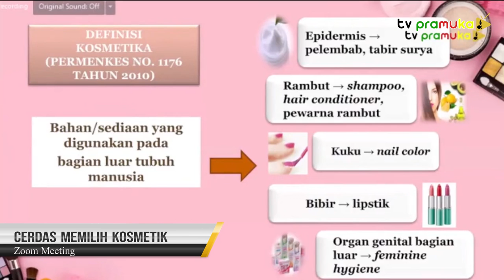[SalamPramuka] Edisi Sabtu 29 Oktober 2022